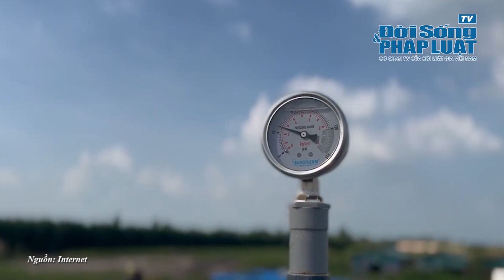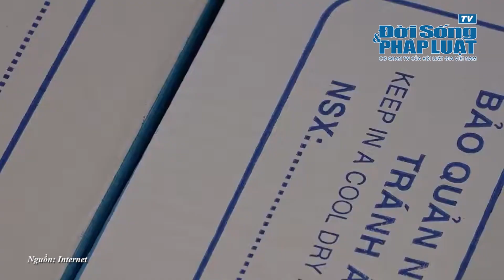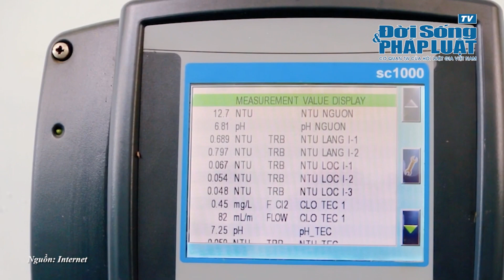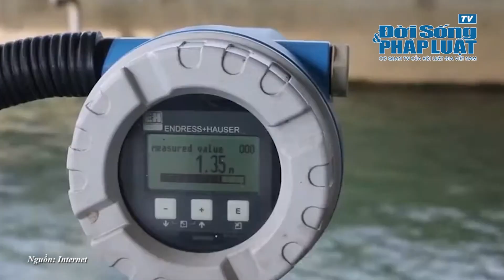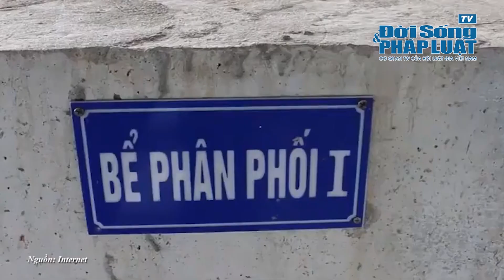Loạt doanh nghiệp ngành nước một năm "được mùa"| ĐỜI SỐNG PHÁP LUẬT